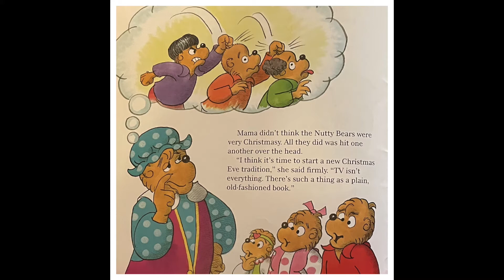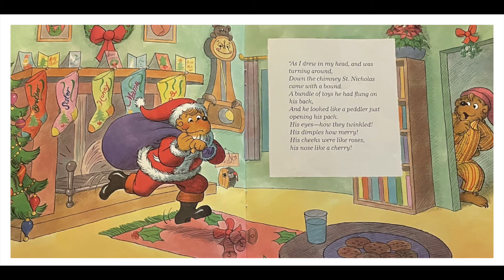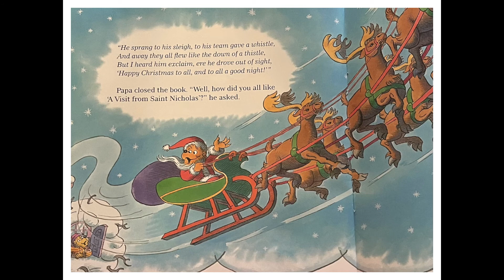The Berenstain Bears: Night Before Christmas